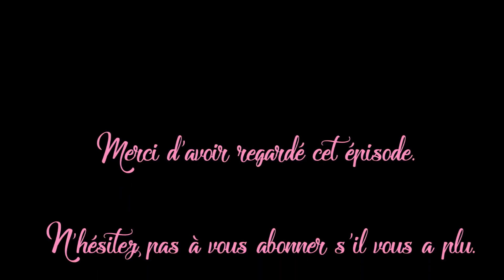PODCAST N°17 : Un peu de rose...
Bienvenu sur mon 17ème épisode de podcast consacré au tricot.

Projets finis:

- Manjula Kids
- Pull Billitae

Projets en cours:
- Gilet ELTON

- Pull Love Note
- Top Colocasia

Elodie